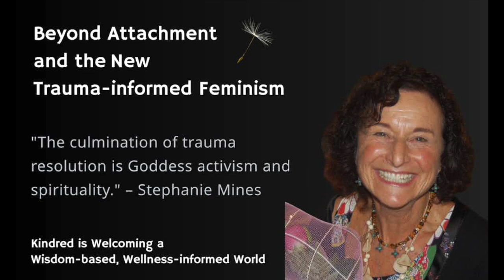Beyond Attachment, the New Trauma-Informed Feminism, and Goddess Activism with Stephanie Mines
What if attachment is more than just a child's need to bond with one person? What if we need to bond with Life? What if some of us do? Could a new trauma-informed feminism support the Goddess Activism needed to normalize nurturing in our polycrisis world?  Listen to Lisa Reagan and Stephanie Mines talk about the connections between moving beyond attachment, the new trauma-informed feminism, and the need for Goddess Activism.

Read Stephanie's post on Kindred: Reinvigorating Concepts Of Attachment Through A Matriversal And Indigenous Lens,

Read Stephanie's post on Kindred: Why Goddess Feminism, Activism, Or Spirituality? Goddess Rises as Trauma Resolves,